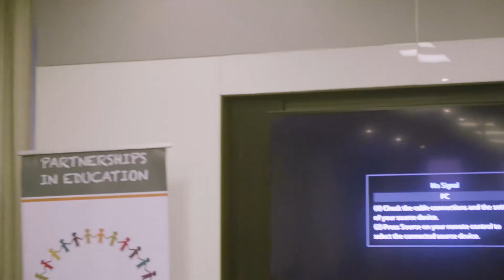Speech by Justice Madlanga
Every year, hundreds of high school learners participate in the National Schools Moot Court Competition. The competition, which first began in 2011, is a joint initiative by the Department of Basic Education, the Department of Justice and Constitutional Development, the South African Human Rights Commission, the Foundation for Human Rights and the University of Pretoria.

CDH has been heavily involved in the Competition since 2014, and on 4 October 2017, as part of an intensive few days programme for the national rounds, we hosted 74 learners participating in these rounds at a seminar held at our Sandton offices,

During the workshop, Justice Madlanga, a justice of the Constitutional Court, addressed the learners on transformative constitutionalism. His keynote address was a highlight for many learners.